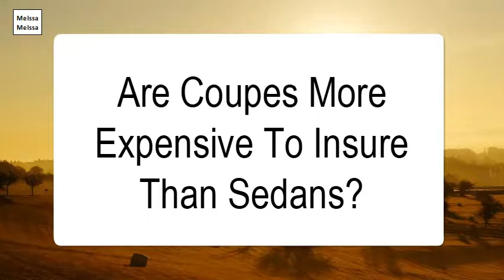Are Coupes More Expensive To Insure Than Sedans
The 2 door cost $601.72 for a 6 month policy and $587.54 for 6 months' worth of insurance on the Honda Accord 4 door sedan. The difference is $14.18 per 6 months so $28.36 per year. As you can see in this example, car insurance companies vary on their rating systems and it may cost a bit more for a two door model.Although sedans are typically cheaper to purchase than are coupes, insurance is a different story. On average, coupe car insurance is $200 more expensive than sedan insurance.So, while SUVs generally are more expensive to insure than sedans, you may find that premiums will vary from model to model, depending on how the vehicle rates on these (and, potentially, other) factors.